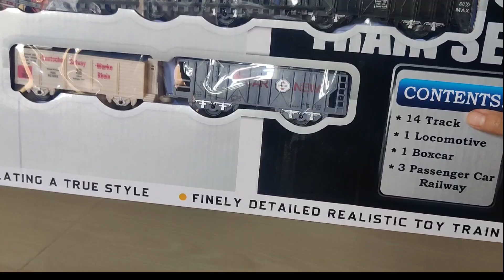Unboxing Rail King Train | Intelligent Classical Train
Unboxing Rail King Train | Intelligent Classical Train | Railking Steam Train | Kerata Api | Fumikiri